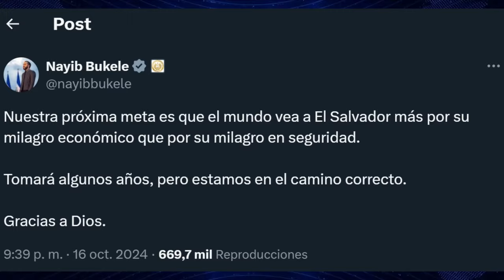BUKELE LE CERRO LA BOCA ! | EL ACABAR CON LAS P4ND1LL4S NO SERA NADA COMPARADO A ESTO.